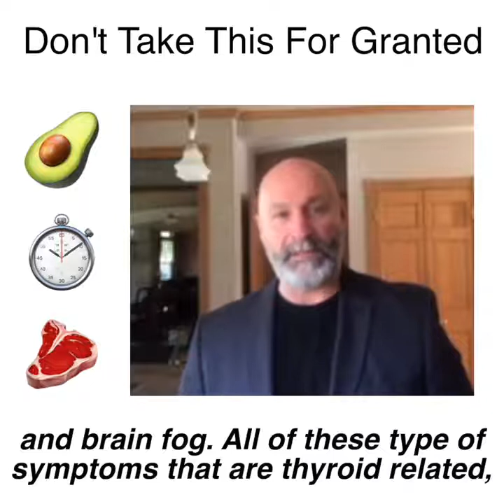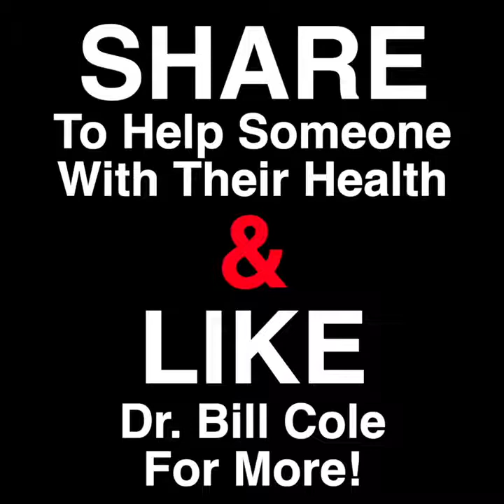Try Intermittent Fasting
“Better Health Begins At The Cell.” -Dr. Bill Cole

(If you think your problems are thyroid related go to ColeClass.com and watch the short video (about 23 minutes) that I made for you. It’s free… You don’t even have to give me your email.)